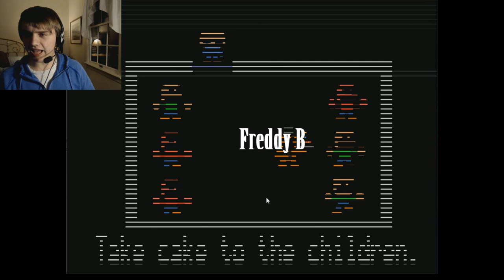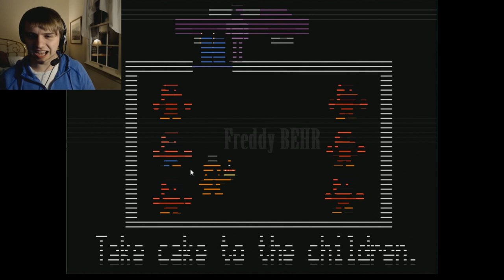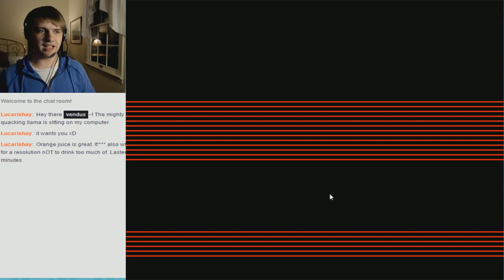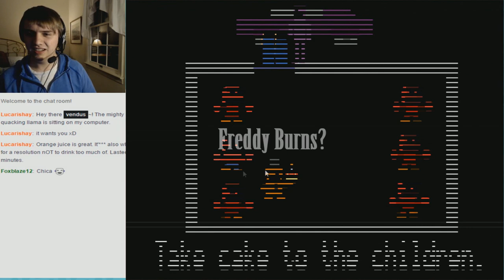Five Nights At Freddy's 2 | Freddy Burns?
Blargh there was something the game was spelling and I am confused... ARGHH still trying tho